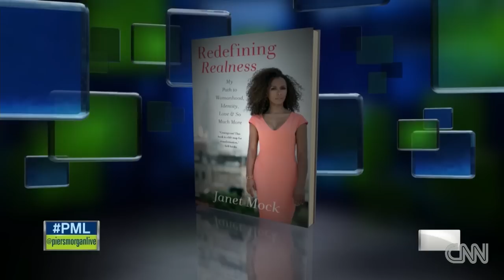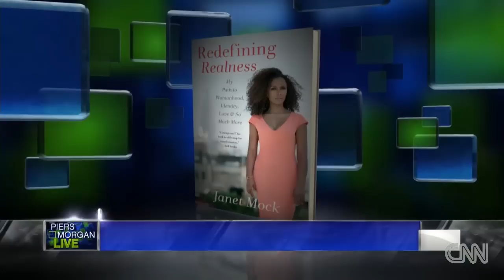Author Janet Mock joins Piers Morgan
On Tuesday evening, author Janet Mock joined "Piers Morgan Live" for a face to face, primetime interview.